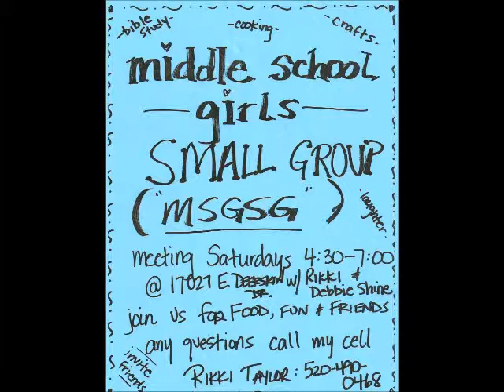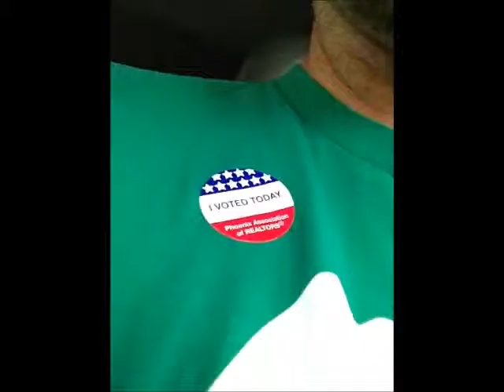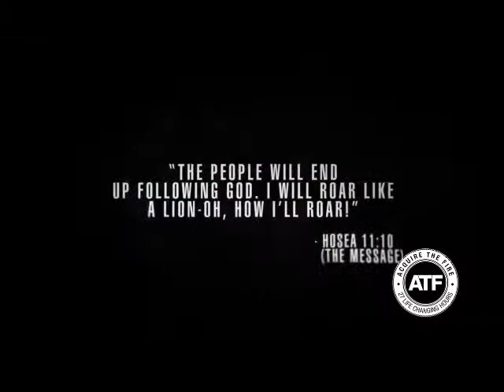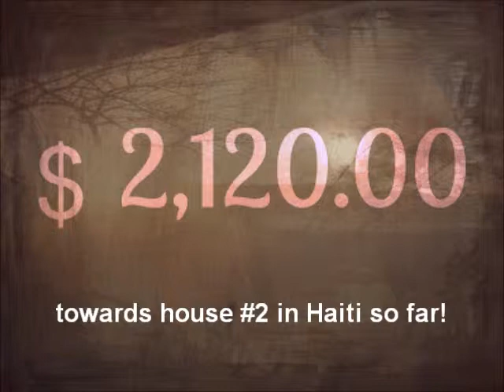Announcements PyG 09.02.2012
Announcements PyG